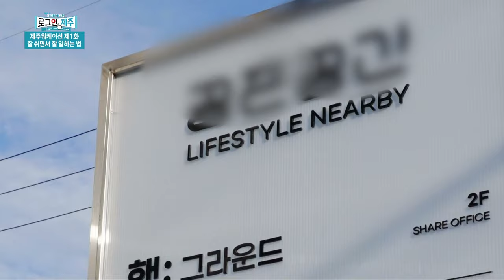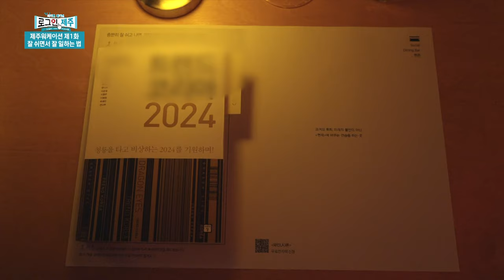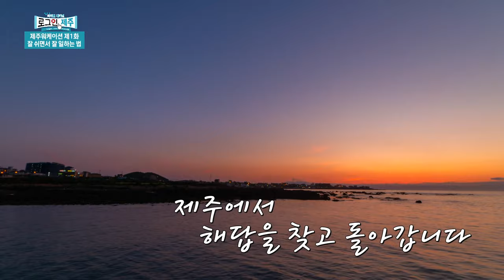[제주 워케이션] 1화 잘 쉬면서 잘 일하는 법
여행을 떠나고 싶지만 일을 놓을 수 없다면? 제주 워케이션으로 떠나라!

이번 제주 워케이션에 도전하게 된 주인공은 문화 기획자이자
로컬 크리에이터 박승현 씨입니다.
잘 놀고 잘 쉬면서 좋은 아이디어를 내보고 싶은
승현 씨의 제주 워케이션을 따라가봅니다.